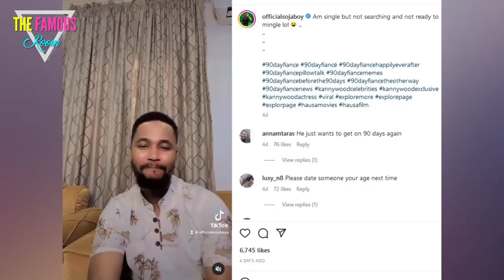He's in Love and Ready to Return to 90 Day Fiancé! - Usman Umar Drops a Bombshell:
Usman Umar, a former star of the hit reality TV show "90 Day Fiancé," has announced that he is in love and may be making a comeback to the show. Usman, also known by his stage name Sojaboy, was previously engaged to Lisa Hamme on the show.

In a recent interview, Usman revealed that he has found love again and that he and his new partner are considering appearing on the upcoming season of "90 Day Fiancé." He also hinted that his return to the show may involve a confrontation with Lisa, with whom he had a tumultuous relationship.

Usman and Lisa's relationship was filled with drama and controversy, with accusations of lies and infidelity on both sides. The couple ultimately split, with Usman stating that he felt disrespected and insulted by Lisa's behavior towards him.